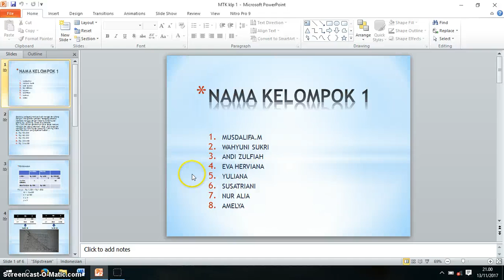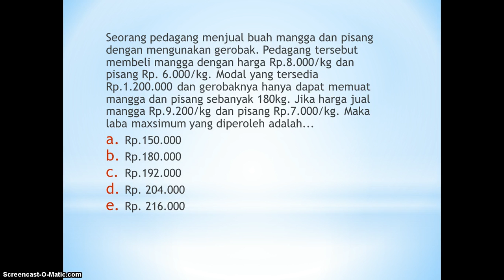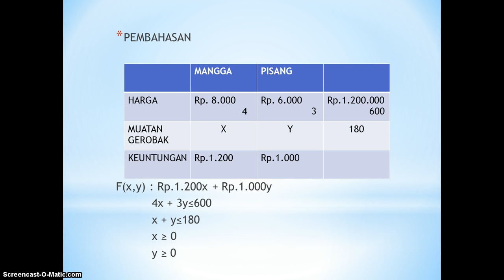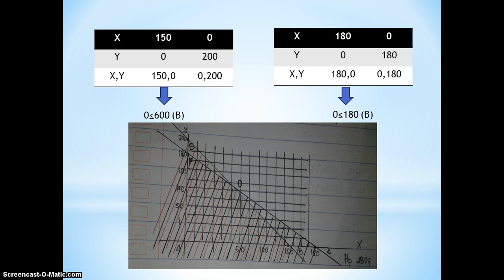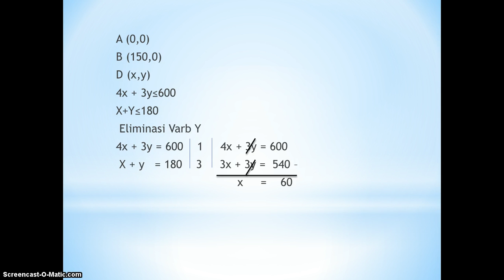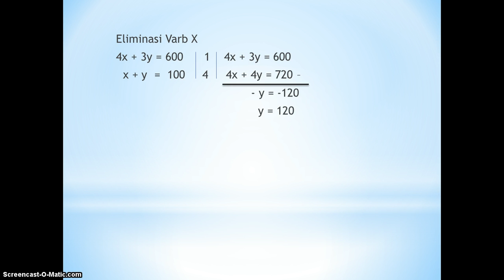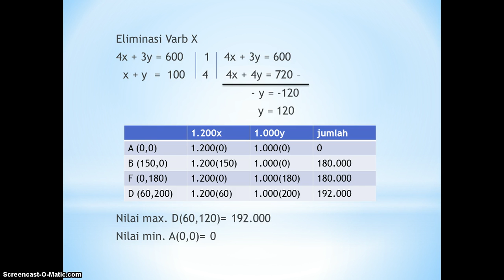XII IS3 KELOMPOK 3 PROGRAM LINEAR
Menentukan nilai maksimum /minimum